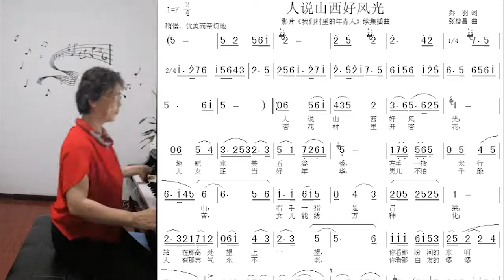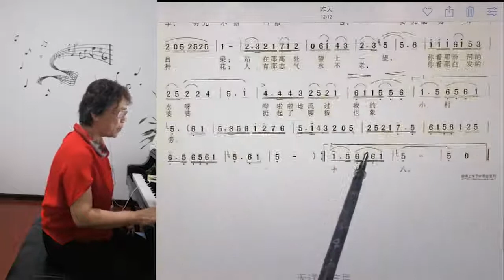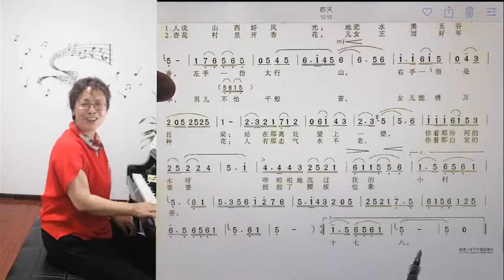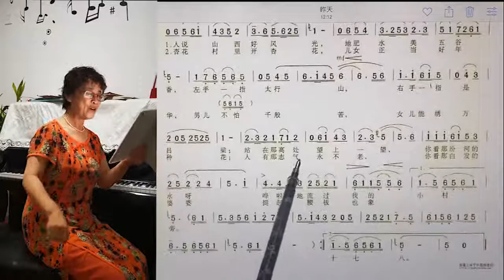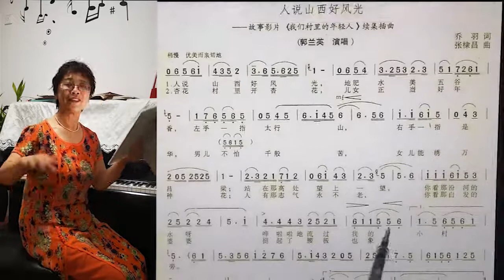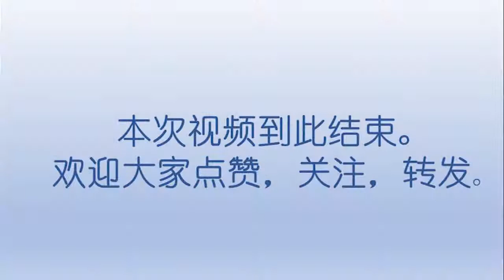吕老师 教简谱 《人说山西好风光》